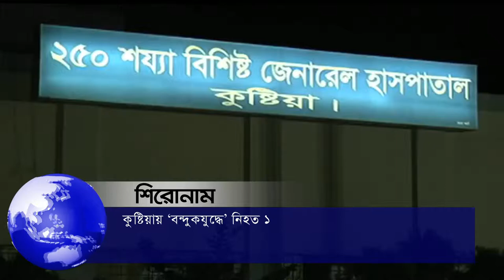আপনারা দেখছেন চ্যানেল কর্ণফুলীর রাতের সংবাদ। (২৬-০৪-১৯) লাইভ লাইক শেয়ার করে সাথেই থাকুন।